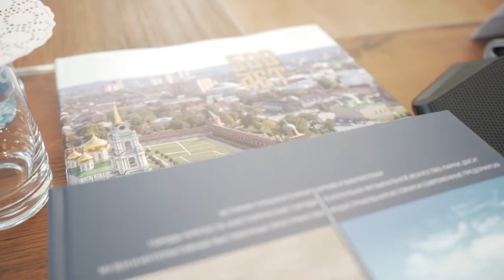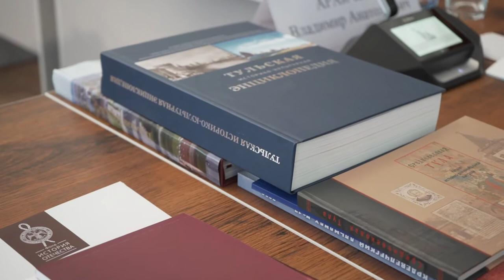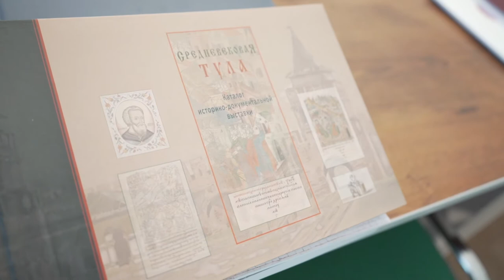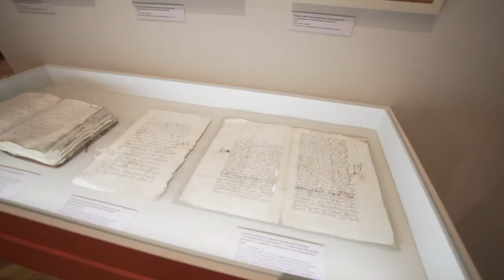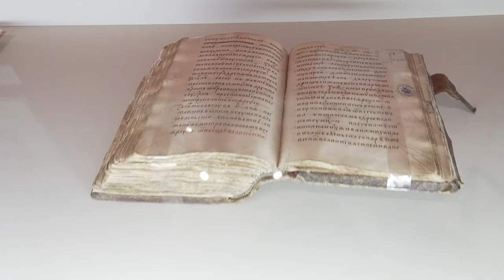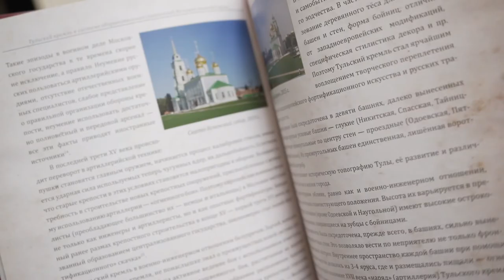Президиум РИО обсудил проекты, приуроченные к празднованию 500 летия Тульского кремля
Подготовка к празднованию знаменательного юбилея началась ещё в 2016 году по указу Президента Российской Федерации Владимира Владимировича Путина. В 2017 году распоряжением Правительства Российской Федерации был сформирован соответствующий Организационный комитет, в состав которого вошёл ряд членов Президиума Российского исторического общества. И вот уже в эту субботу в этом старинном русском городе пройдут основные торжественные мероприятия.

500-летие Тульского кремля стало общим приоритетом и для Правительства Тульской области, и для Российского исторического общества, сказал Председатель Российского исторического общества Сергей Нарышкин, открывая расширенное заседание Президиума РИО, приуроченное к этой исторической годовщине. Мероприятие, в котором принял участие Губернатор Тульской области Алексей Дюмин, состоялось 24 сентября 2020 года в Выставочном зале федеральных архивов в г. Москве.